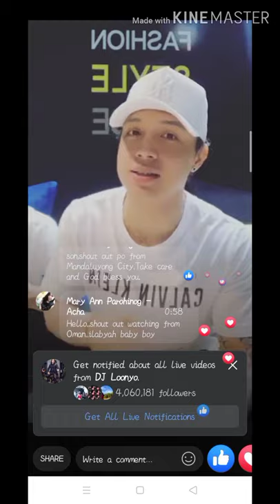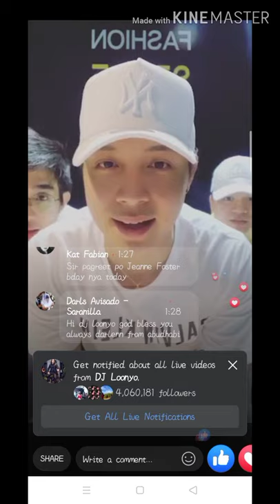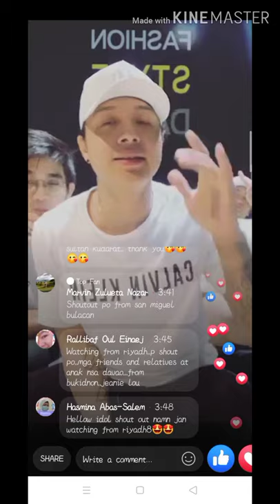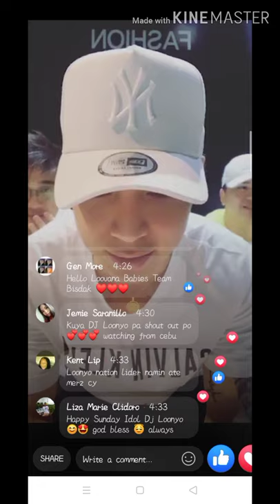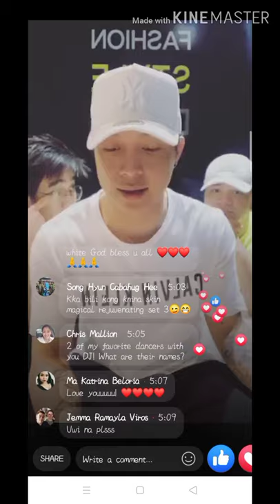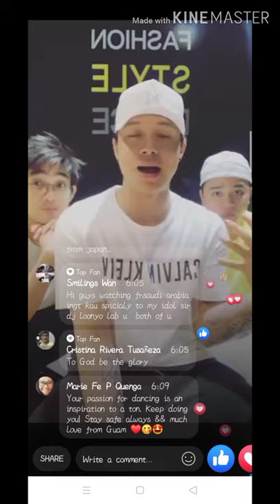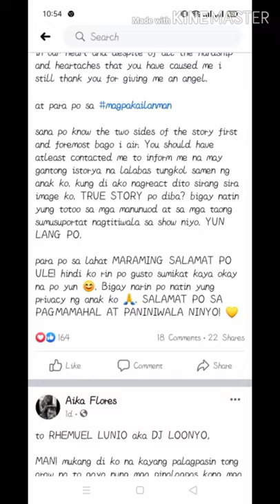DJ LONYO & EX GF AIKA FLORES